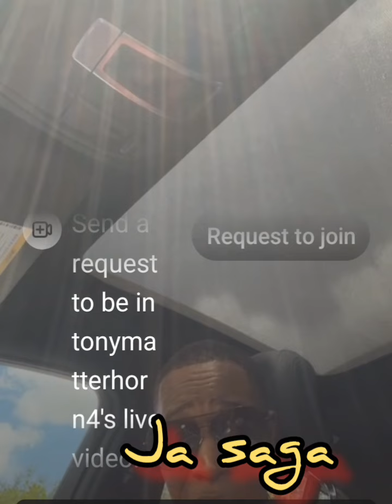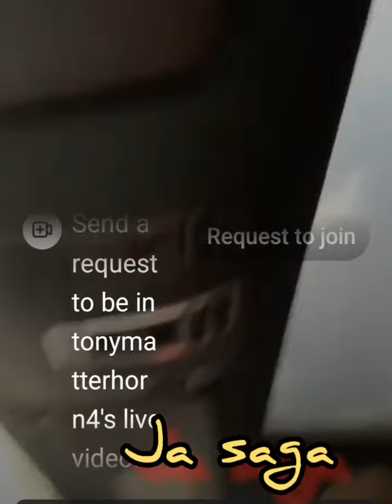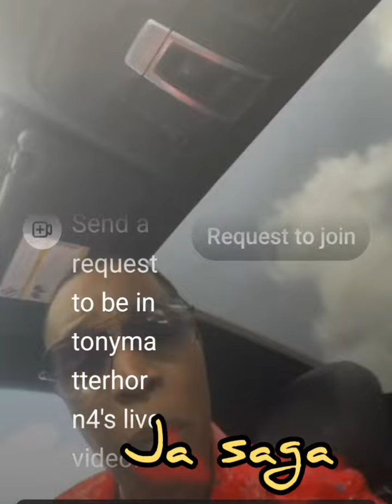Tony matterhorn had this to say why no one not f!ghting for their relati⭕nship anymore..